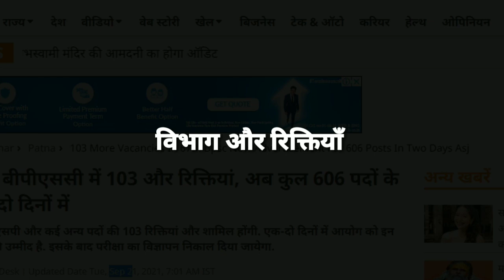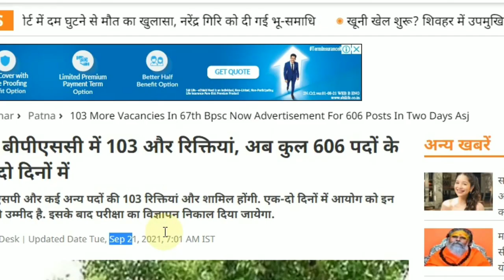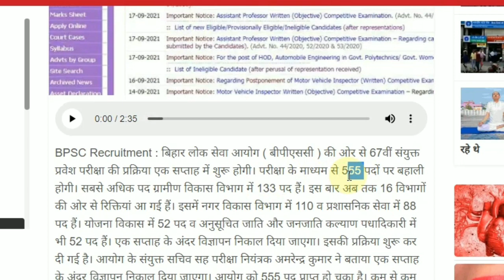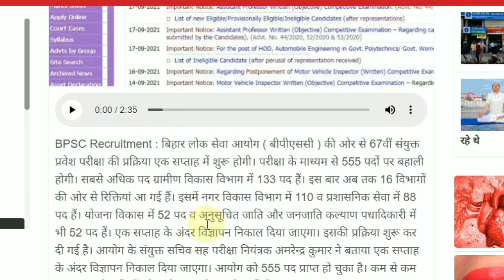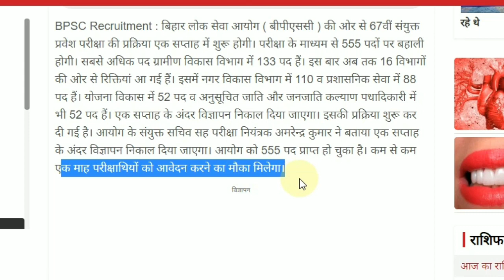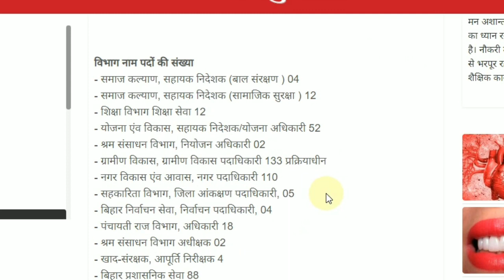BPSC 67th Notification | 67th BPSC Notification Released | Bpsc 67th Notification kab aayegi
All Queries solved here👇

67th BPSC Notification Released
67th bpsc notification
67th bpsc notification 2021 in hindi
67th bpsc
67th bpsc pt exam notification
67th bpsc exam date
67th bpsc exam notification